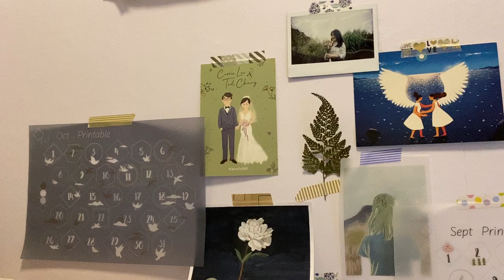【冰雪奇緣2】怎樣畫人像？｜Frozen2 ANNA Speedpainting｜Edith